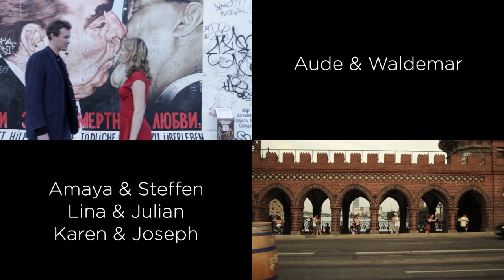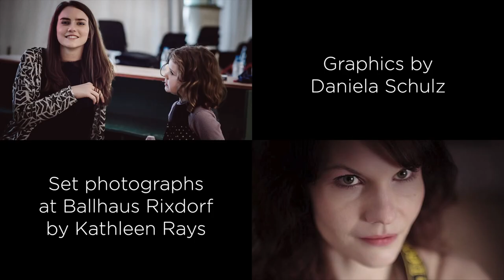030tango presents Saludos de Berlin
This video was made in 2013, to give an insight into some nice places of Berlin and it's Tango dancers.
It was shot at 12 locations and 48 dancers were involved.
Saludos de Berlin was the first video of 030tango ever!

The music is Saludos, written by Domingo Federico and performed by the Orquestra of Miguel Calo.

Directed by Jonas Zadow
Produced by Horst Martin
Camera and Editing by Jonas Zadow
Post Production at Studio C, Schumann & Bach
Cameras at Ballhaus Rixdorf by Oona Plany, Arek Chrusciel & Horst Martin
Graphics by Daniela Schulz
Set photographs at Ballhaus Rixdorf by Kathleen Rays

Thanks for the support to
Michael Rühl & Paco at Ballhaus Rixdorf, Berlin
Arne Schumann & Josef Bach at Schumann & Bach GbR
Osswald Krienke at Flax Akustik